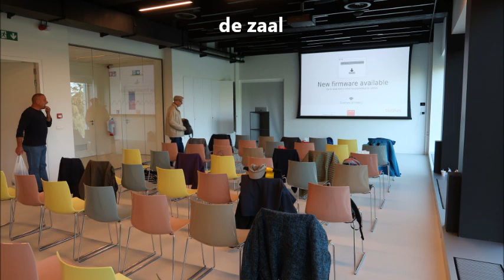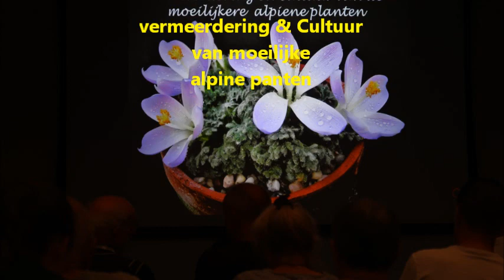lezing belgie VRV 7-10-2023